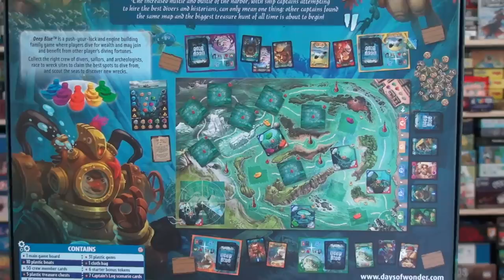The BoardGameGeek Show - 13 September 2019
Join Scott Alden, Eric Martin, Lincoln Damerst & special guests Nick and Mike a.k.a The Brothers Murphy for The BoardGameGeek Show for 13 September 2019.

Topics discussed include:

00:15 Opening and intros
00:49 BGG Announcements:
Mobile-friendly front page redesign
01:44  BGG Spring registration 9/24 — May 22-25, 2020
03:03  Cardboard Caravan on the SPIEL ‘19 Preview
05:47  In Focus video series
07:58  What Have You Been Playing?
  Eric- Deep Blue - Asger Harding Granerud, Daniel Skjold Pedersen - Days of Wonder
11:12  Mike-Imperial Settlers: Empires of the North - Joanna Kijanka, Ignacy Trzewiczek - Portal Games
13:01  Nick- City of the Big Shoulders - Raymond Chandler III - Parallel Games
18:12  Lincoln- Abomination - Dan Blanchett - Plaid Hat Games
22:09  Scott-   Tapestry - Jamey Stegmaier - Stonemaier Games
29:06  News and News Releases
    Azul: Summer Pavilion - Michael Kiesling - Next Move Games
32:02              Ticket to Ride Map Collection #7
33:58  Dorehami Games and Reality Game at SPIEL ‘19
38:17   Goodbyes